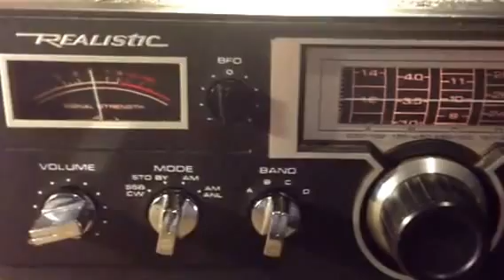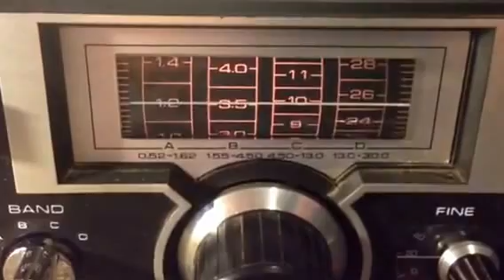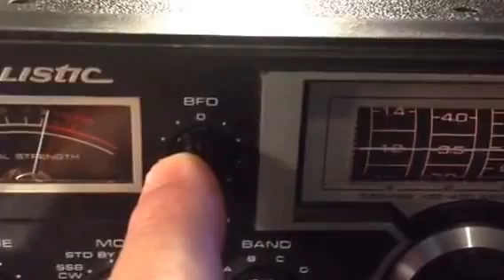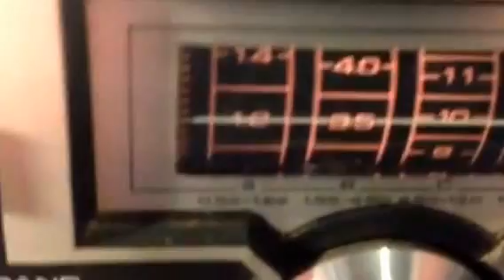Radio Shack/Realistic DX-100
Radio shack/realistic DX 100 general coverage receiver.

This is a basic receiver it does have sideband BFO in it. Covers a.m. band and all the shortwave bands
Had one of these several years ago and traded it off. I got this in from a guy that said it didn't work and needed some work. I was able to fix it within about 10 minutes just needed some good cleaning of all the controls.